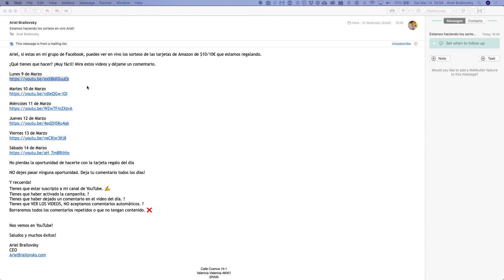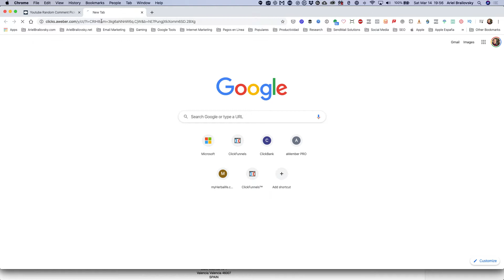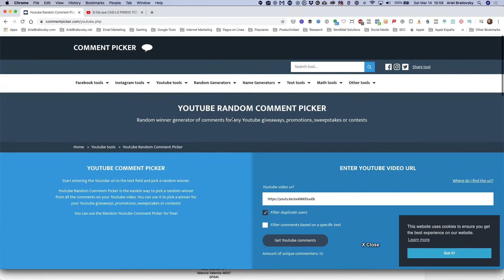Sorteo 09/03/2020 | Amazon Gift Card de $10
Sorteamos la primera tarjeta de Amazon de la semana...
Y el ganador es... Horacio Daniel Portillo

ATENCIÓN: Este es el video del día martes 10/03/2020

NO dejes pasar ninguna oportunidad. Deja tu comentario todos los días!

Y recuerda!
Tienes que estar suscripto a mi canal de YouTube.  ✍️
Tienes que haber activado la campanita. 🔔
Tienes que haber dejado un comentario en el video del día. 🗣